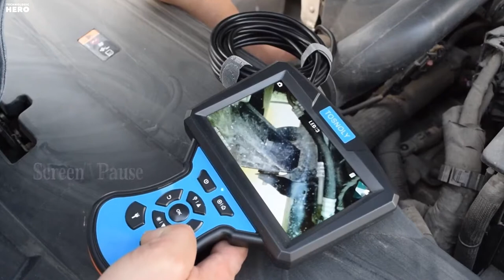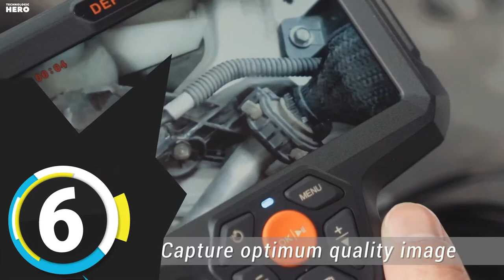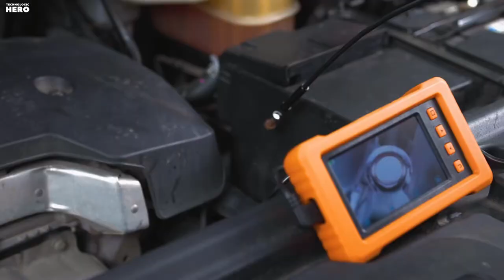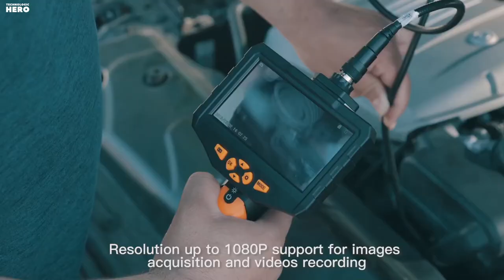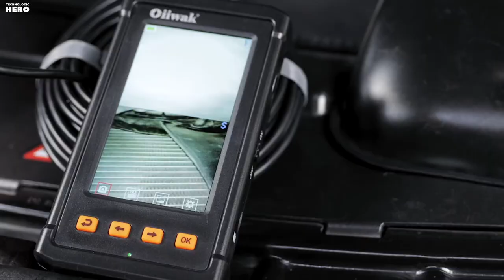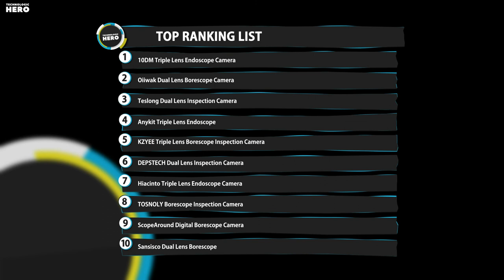Top 10: Best Endoscope Cameras of 2022 / Inspection Camera, Dual Lens Borescope with Monitor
Top 10: Best Endoscope Cameras of 2022 5 / Inspection Camera, Dual Lens Borescope with Monitor

00:00 Sansisco Industrial Endoscope

00:32 ScopeAround Endoscope Borescope Camera

01:11 TOSNOLY Borescope Inspection Camera

01:57 Hiacinto Triple Lens Endoscope Camera

02:31 DEPSTECH Dual Lens Inspection Camera

03:02 KZYEE Borescope Inspection Camera

03:45 Anykit Borescope Inspection Camera

04:16 Teslong Dual Lens Inspection Camera

04:58 Oiiwak Borescope Camera

05:38 10DM Inspection Camera